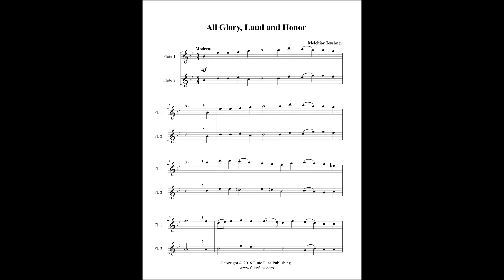All Glory, Laud and Honor - Flute Duet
“All Glory, Laud and Honor” flute duet sheet music.  Composed by Melchior Teschner.  Arranged by Lynette Auberjeunois for late beginner level.  Download includes a two page flute duet score in the key of Bb major.  Range: Flute 1: Bb1 - D3, Flute 2: G1 - G2.  Flute Files Publishing (RL42-0004).